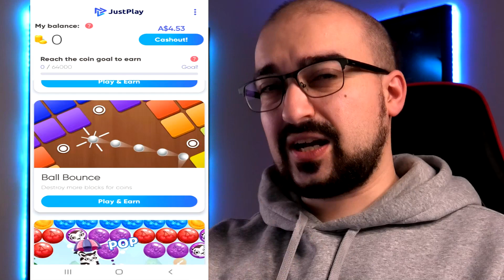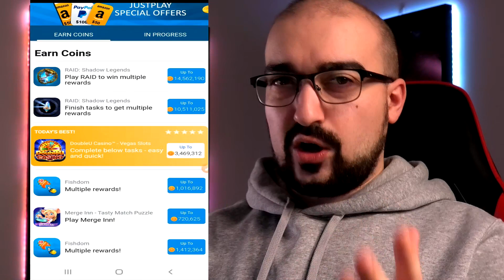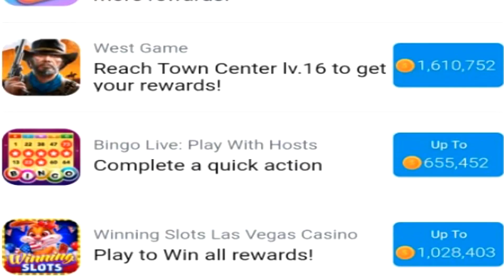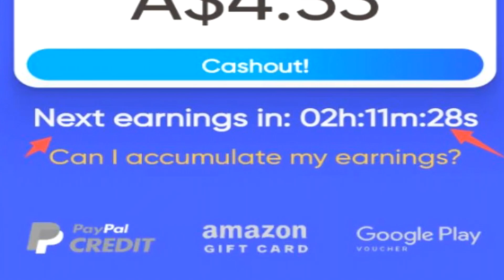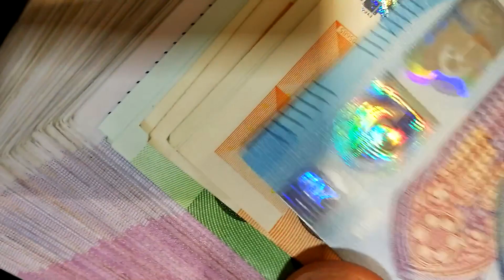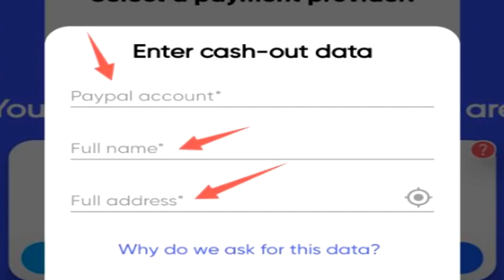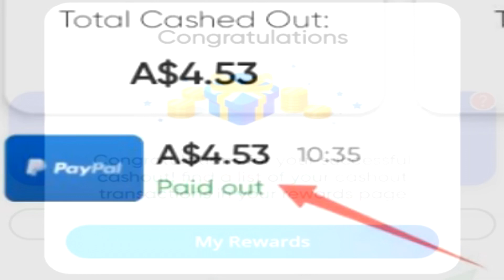Free PayPal Money Every 3 Hours!? - JustPlay Review (App Payment Proof & TRUE Experience)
Welcome to my JustPlay Review for the Android! You will be seeing me make free PayPal money online every 3 hours just by playing games! This is my full JustPlay Payment Proof with my own experience. To see if it's legit or a fake scam.  All in all it's a great way to make money online in 2022.

Something that I love about JustPlay is the fact that they really will pay you PayPal money every single 3 hours but the biggest issue that I have with it is it's broken coin system. The way that make money online with this system is every 3 hours you are dedicated a certain amount of real life money for a certain amount of coins you have in your account balance but it seems this system is completely broken.

Of course another issue is depending on where you live in the world JustPlay will pay you different amounts of money for the games that you are playing this will cause some disappointment for users as well in my honest view.

0:00 - Intro To JustPlay Review
0:18 - How You Earn Playing Games
2:57 - Offerwall Rewards
3:45 - Earning Experience
5:59 - JustPlay Payment Proof